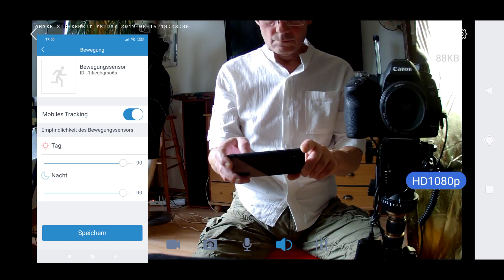Annke Wlan HD PT Sicherheitskamera mit mobilen Tracking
Video Schnitt und Bearbeitung Georg Z. Annke Wlan HD PT Sicherheitskamera mit mobilen Tracking einfach zu installierende und bedienende Wlan/Lan Kamera die ungebetene Gäste verfolgt und aufzeichnet oder als Babysitter Kamera incl. Gegensprech Funktion.

Annke Sicherheitskamera

Eqipment Ausrüstung
📹Reolink Argus 2
📹Reolink Argus Pro